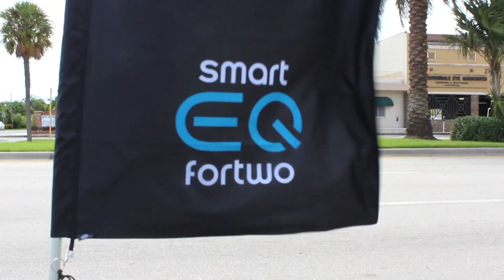Yello Creative Arts & Events - National Drive Electric Week - Fort Lauderdale, FL 2018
Electric Car Show at Yello Creative Arts & Events Center.

Local Electric Vehicle owners came together to showcase their love of Electric cars and the environment.